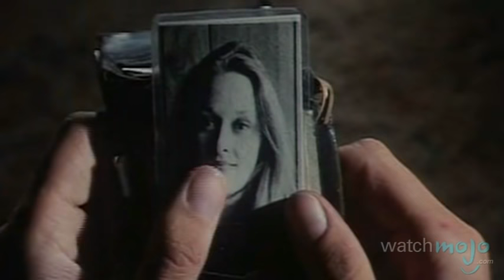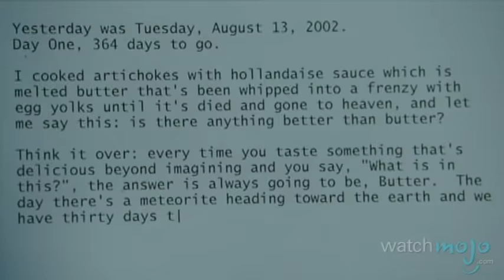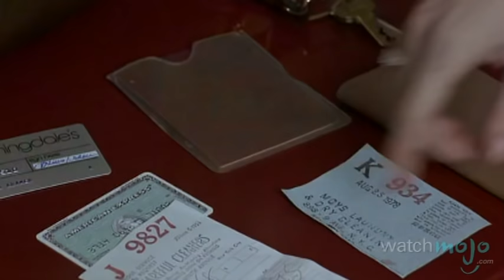Top 10 Meryl Streep Performances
She's always been more than just a pretty face.  as we count down our picks for the top 10 best Meryl Streep performances.

Special thanks to our users sarahjessicaparkerth, Frank Morelli, Dave Ibraim, Mara Steinhardt, ri35ons, Andrew A. Dennison, JJ Herkenhoff, Hector Daniel Lovera Bautista and Lamichael Kelly for submitting the idea on our Suggestions